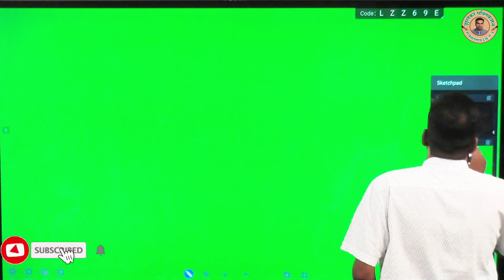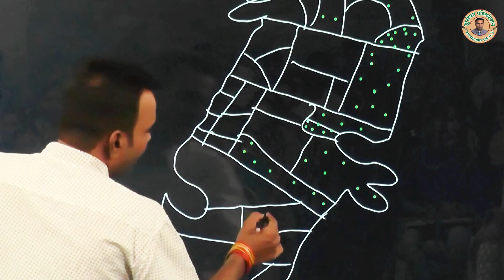छत्तीसगढ़ के संभाग, जिले व तहसील - 2 || JHULEKAR SIR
JHULEKAR COACHING R.J.N.

Admission Open  -

       Offline Classes

(1) सुबह -  8 से 9.30 बजे तक G.S.की क्लासेस |
              -  9.30 से 10.30 बजे तक गणित, हिंदी, कंप्यूटर व अंग्रेजी की क्लासेस |
(2) शाम -  6 से 7 बजे तक गणित, हिंदी, कंप्यूटर व अंग्रेजी की क्लासेस |
              - 7 से 8 बजे तक G.S.की क्लासेस |

Online Classes

PLAY STORE से APPLICATION DOWNLOAD करने के लिए JHULEKAR COACHING टाइप करें |

SUBJECT -
1.    WORLD GEOGRAPHY
2.    INDIAN GEOGRAPHY
3.    INDIAN HISTORY
4.    ECONOMICS
5.    POLITY AND CONSTITUTION
6.    CHHATTISGARH G.S.
7.    SPORTS
8.   CURRENT AFFAIRS
9.   SCIENCE P.C.(OTHER TEACHER)
10. FREE TEST SERIES

 Director - JHULEKAR SIR
 Address - Jain Dada Badi School, Jila Hospital Ke Samne, Indira Nagar, Basantpur, Rajnandgaon (C.G.)

The Copyright in this Video, Audio, Sound recording, Art work is owned by Jhulekar Coaching .